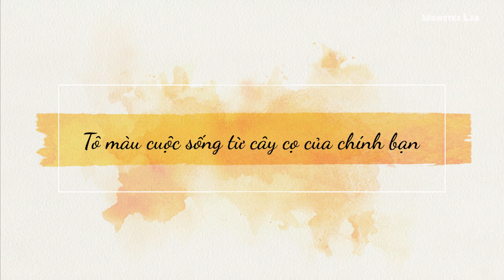[Khóa học online] Màu nước cơ bản - Họa sĩ Nguyễn Thùy Anh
“Đối với tôi được vẽ là được tự do thả mình vào trong thế giới nghệ thuật của niềm đam mê. Tuy nhiên tôi vẫn luôn mong muốn niềm đam mê đó kết hợp với trách nhiệm để có được sự nghiêm túc trong lao động nghệ thuật. Và việc tham gia giảng dạy bộ môn Màu nước, vừa là niềm vui, vừa là trách nhiệm với niềm đam mê của mình, bởi chúng ta không thể đứng một mình, chúng ta cần có cả một cộng đồng, cần những người thực sự yêu màu nước, và cần truyền tải màu nước tới thêm nhiều người hơn, một cách đúng đắn.
Tôi sẽ đồng hành cùng các bạn trong khóa học này và giúp các bạn từng bước từng bước vẽ lên những bức tranh của chính mình”.

Khóa học dành cho những bạn:
Yêu thích và muốn học vẽ màu nước nhưng chưa biết bắt đầu từ đâu.
Đã tự mày mò làm quen với màu nước nhưng chưa có sự bài bản, kinh nghiệm cũng như kỹ thuật để làm chủ màu nước.
Đã tìm kiếm một lớp học offline nhưng gặp quá nhiều chướng ngại: học phí cao, địa điểm học xa, hay lịch trình quá bận rộn để có thể đi học vào 1-2  buổi cố định mỗi tuần.
Và cho cả những ai chưa hề biết đến màu nước nhưng đang tìm kiếm một công cụ giải tỏa áp lực từ việc học và việc làm.

Bạn sẽ bất ngờ với khả năng thư giãn tuyệt vời khi cầm cọ đó!
Tìm hiểu và mua khóa học tại